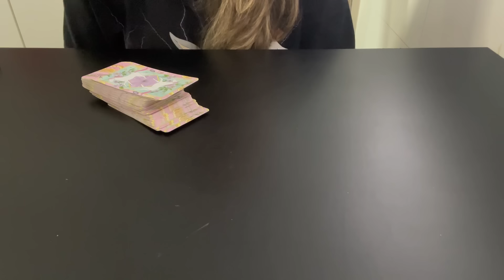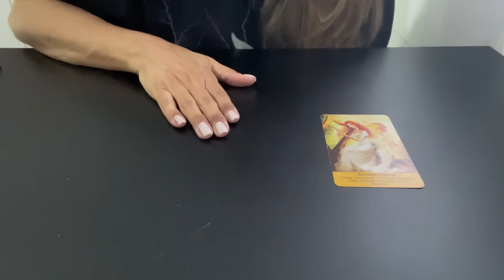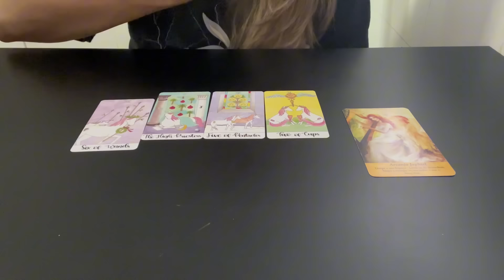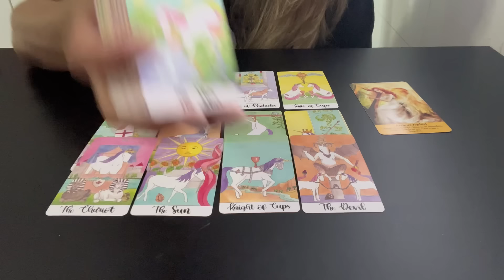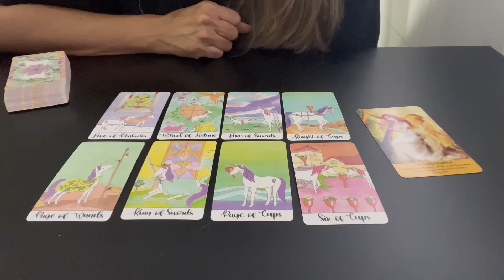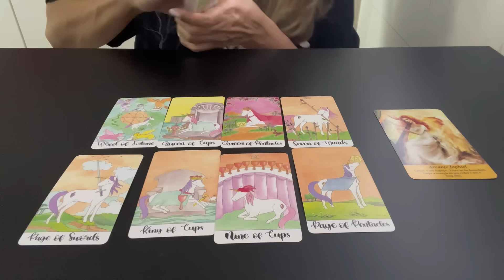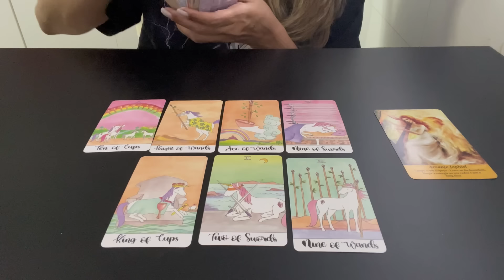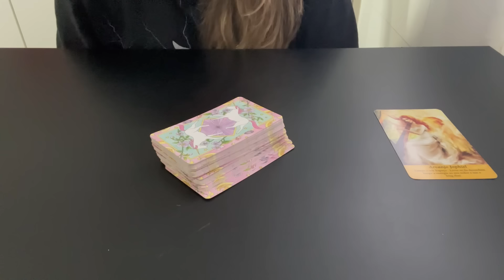🤯 CAN YAMAN - Resumo da Semana